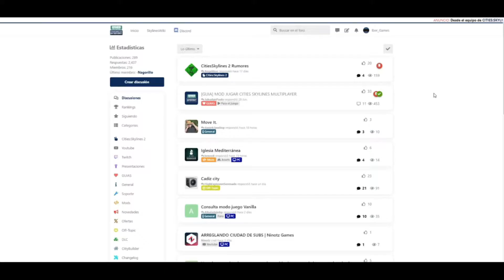[Ep.35] Aeródromo🛫 | 🌆 CITIES SKYLINES sunset harbor gameplay en español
Cities Skylines | Sunset Harbor | Ep. 35 – Aeródromo | Gameplay en Español

Saludos y bienvenidos a CitiesSkylines con su último DLC Sunset Harbor. Continuamos dando servicios a nuestros ciudadanos pero el uso principal del aeródromo no es muy "recreativo" tiene usos sospechosos.

Si te ha gustado el episodio, deja un LIKE, es gratis no te preocupes 😊 Y si te gusta la simulación, construir y gestionar una ciudad desde cero, suscríbete y acompañarme en esta aventura.